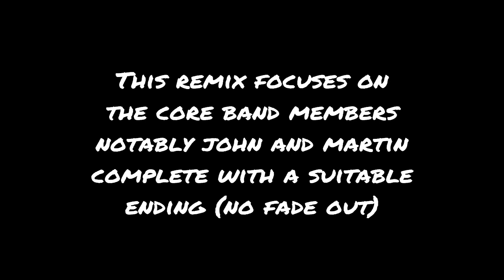JETHRO TULL The Third Hoorah 1974 (SB Mix) no fade out